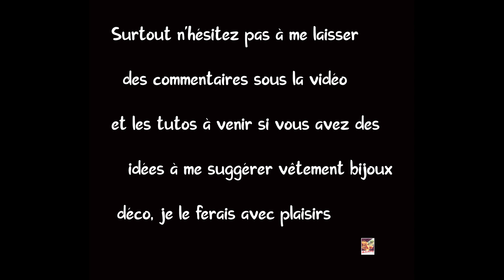Présentation Ella Crochet Diy